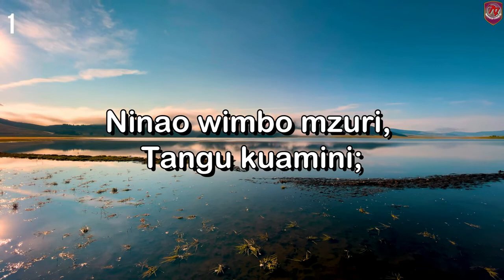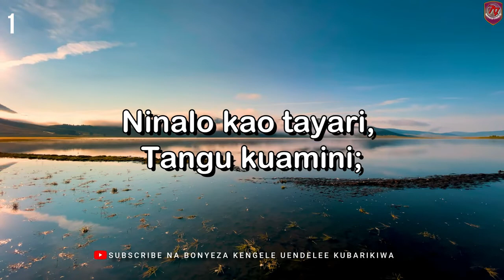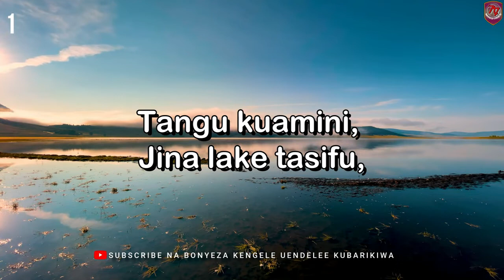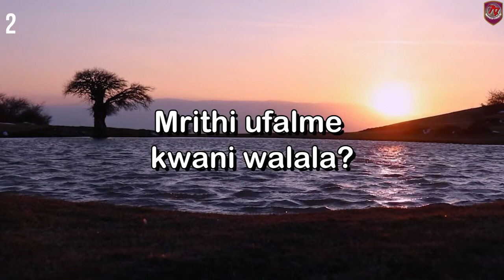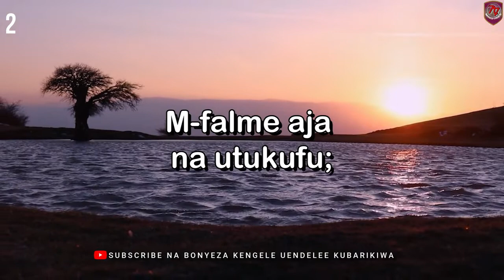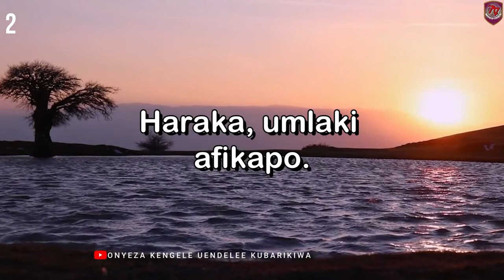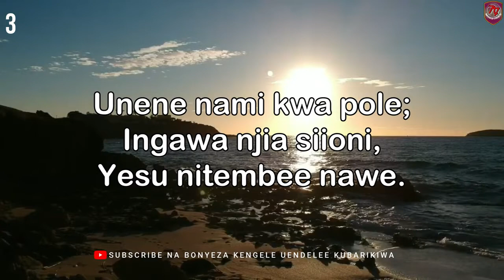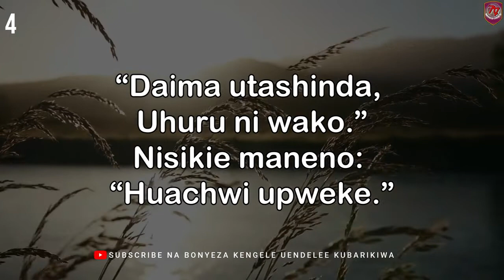Top 20 Nyimbo Za Kristo by Gideon Kasozi